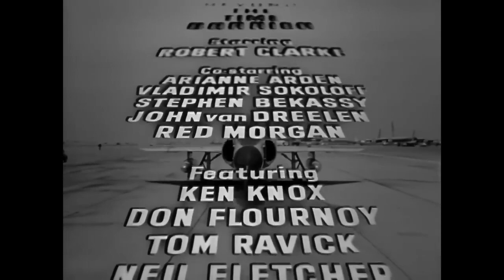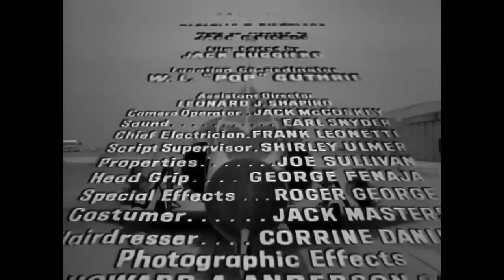Beyond the Time Barrier